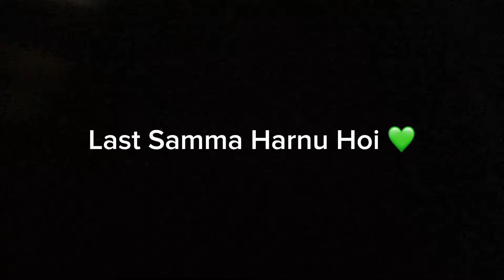GHASH KATNA JADA K VAYO YESTO 😰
KEEP SUPPORTING 🥺🇳🇵